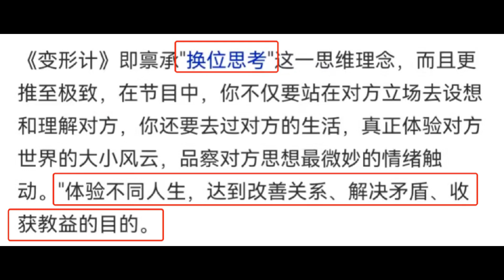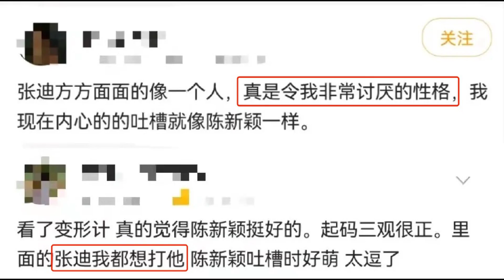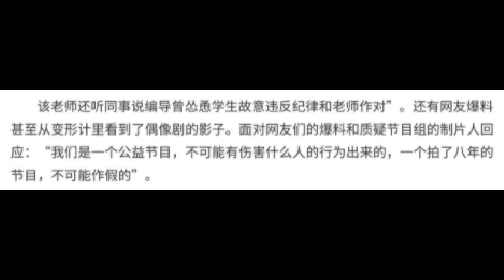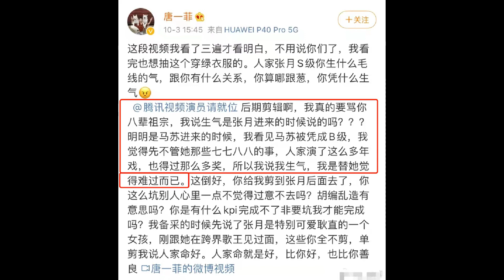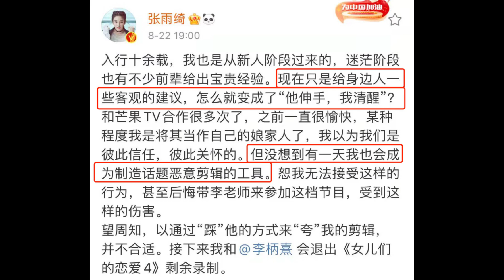真把观众当傻子呗？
description:
 罢特，就在前两天，张迪爆料，这个“打架”的名场面，其实是节目组安排好的剧本↓ 可以说，真人秀节目的剧本、人设现象，在圈内已经不是个秘密了。 同样是在《喜从天降》这个节目里，一位奶奶说自己已…